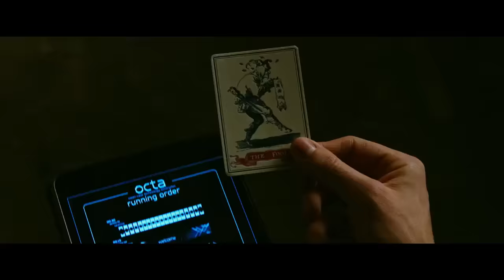Truque de Mestre 2: O Segundo Ato - Trailer 2 HD